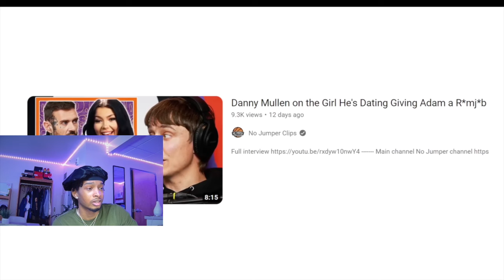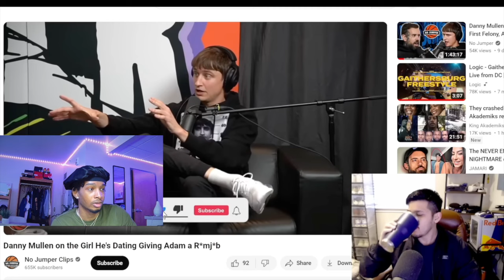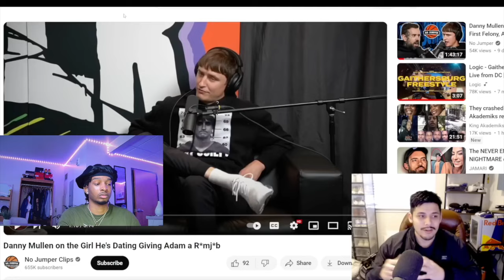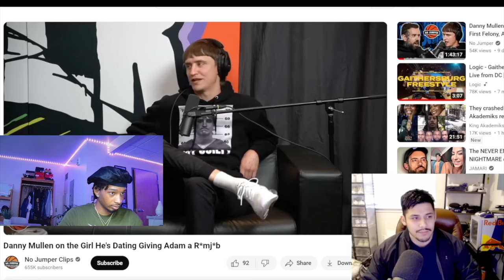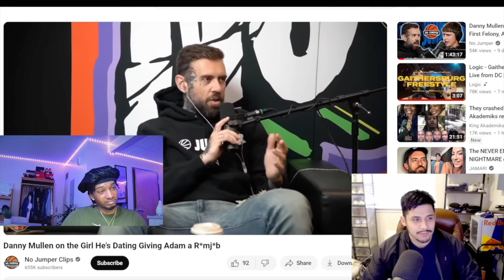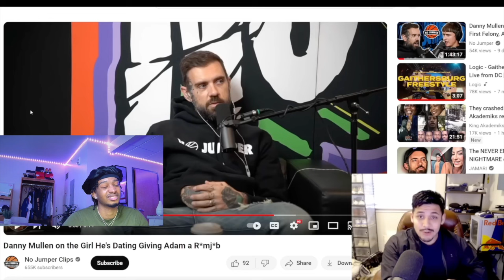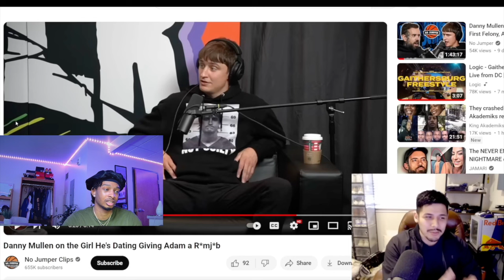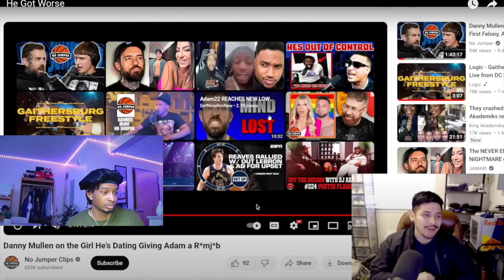jamari evicerates a Adam 22 double😭